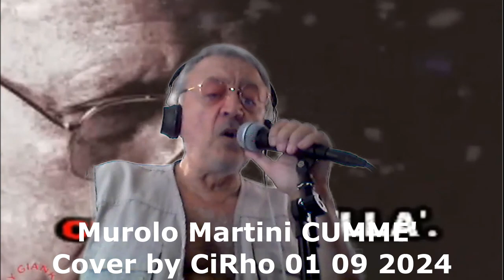Murolo Martini CUMME' Cover by CiRho 01 09 2024